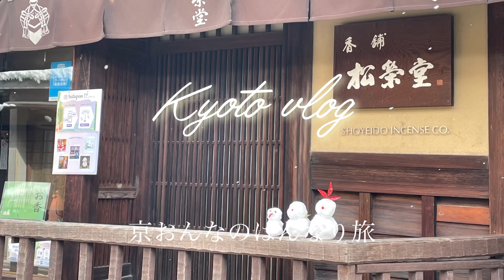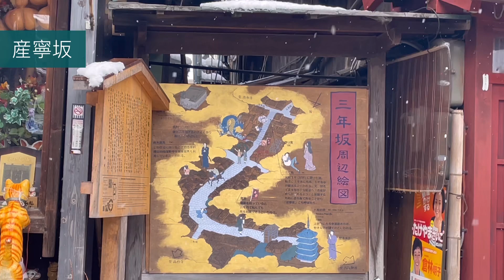【京都の雪】祇園〜清水周辺の雪景色｜建仁寺｜八坂の塔｜八坂庚申堂｜ねねの道｜八坂神社【Kyoto Japan】 2022年1月21日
こんにちは！
「京おんなのはんなり旅」のアンジュです。

今年に入って、京都は良く雪が降り、
京都の雪景色を撮ってきました。

朝9時半に四条大橋スタート！
祇園白川、花見小路、建仁寺、八坂庚申堂、八坂の塔、産寧坂、二寧坂、霊山観音像、ねねの道、祇園閣、円山公園、八坂神社

八坂神社に戻って来た頃には11時半でした。
今回は拝観料のかからない所ばかりの散策です！

【関連動画】
夏の建仁寺

お正月の八坂神社

お出かけが大好き。旅行好き！
行き先を考えたり、
新しい発見を楽しみながら、
配信出来ればと思っております。

人生折り返し地点！
後半の人生、楽しくマイペースで。

【music】
VLLO内の音楽